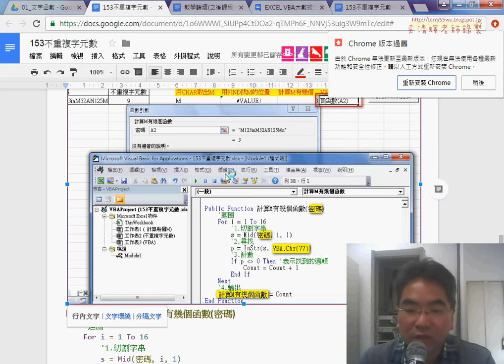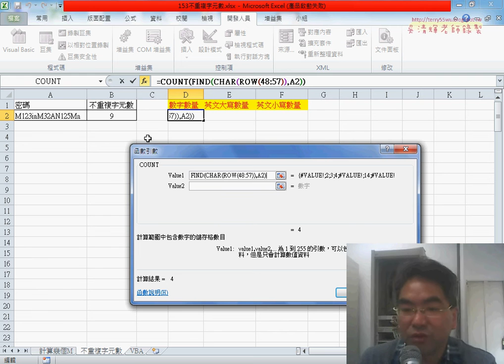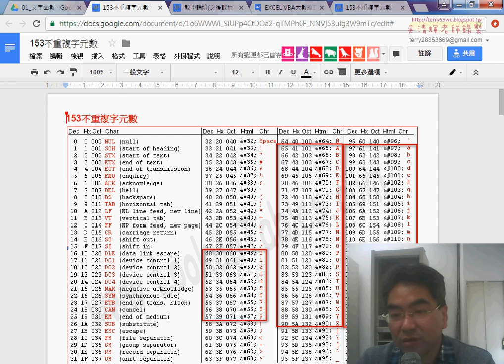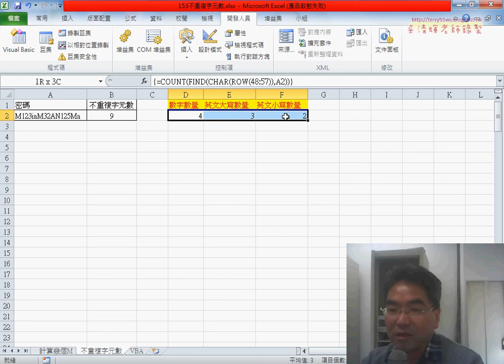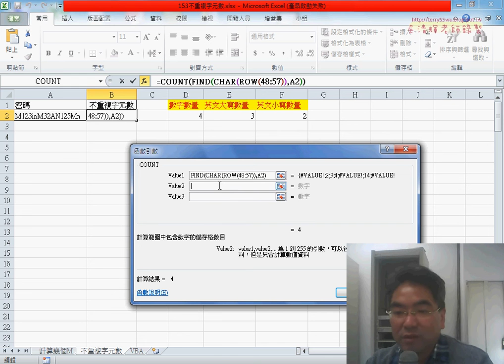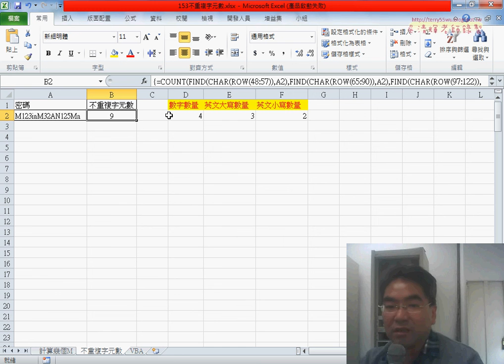05 計算數字與英文大寫與小寫數量的函數